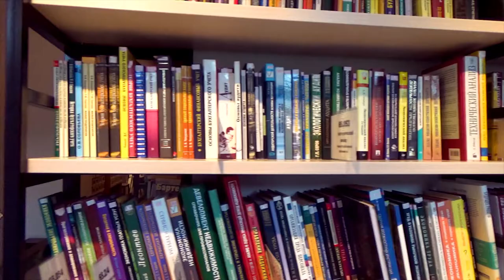【Green Onions Supply】 Universal Keyboard Cap - Fear using shared computer keyboards at Library?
Universal Keyboard Cap Introduction - Green Onions Supply -
Keyboard Cover for PC For some people who tend to eat at desk. Food gets on and in keyboard and it just doesn't look very sanitary. We offer the most functional solution - Universal Keyboard Cap, it totally block a spill whenever spread food or a drink.

High contagious work environment, sharing computer / laptop in the office, don’t you have ever concern there comes from colleagues’ germs. A gentle reminder, encourage a daily wipe-down so easy to do with flat keyboard cover surface. The Keyboard Cap cover helps. Universal Keyboard Cap covers and protects your personal hygiene.

Universal Size
Laptop Keyboard for 13,15,17 Inch
For Magic Keyboard
For Magic Keyboard with Numeric keypad
For Macbook Pro 13 Inch
For Macbook Pro 15 Inch
For Surface Pro 5/6 12.3 Inch